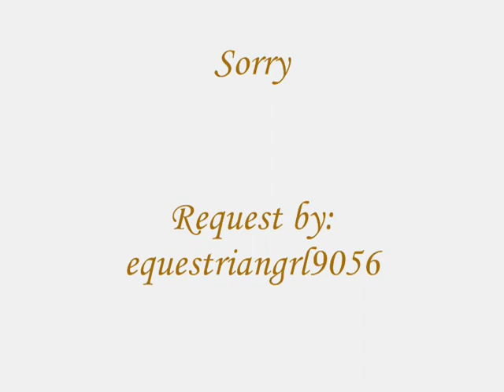horses-sorry(request)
***I DO NOT OWN THE CLIPS OR THE SONGS*** omg like i said these are taking forever! i love this song!!! the ending is a B-E-A-U-TI-FUL! arabian that exactly like the arabian that a girl in my lesson owns. only hers is really light chestnut. i hope u guys like it!

Honors for This Video:
#60 - Top Favorites (This Week) - Pets & Animals
#22 - Top Rated (Today) - Pets & Animals
#37 - Top Favorites (This Week) - Pets & Animals